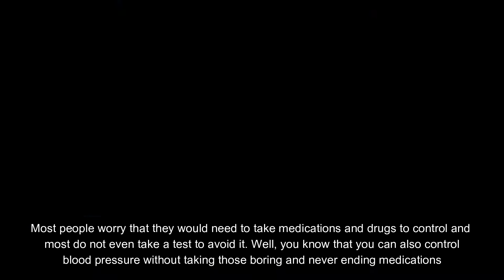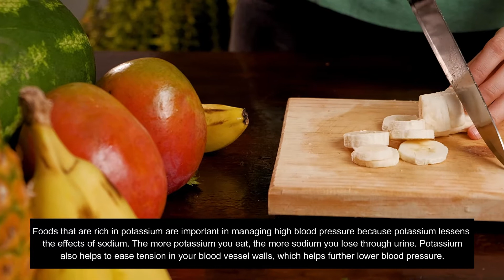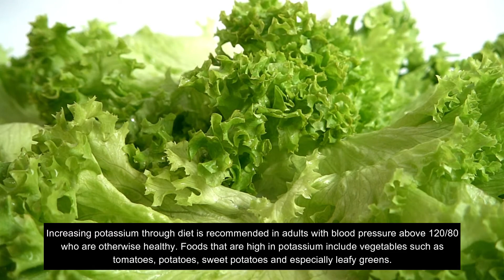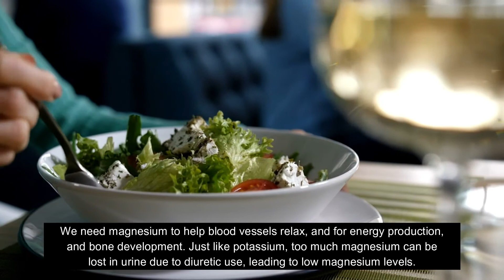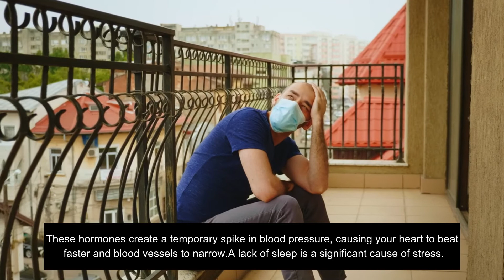5 Ways To Control High Blood Pressure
Nowadays, an increase in blood pressure has become a common thing. But if you leave it uncontrolled, it raises your risk of heart disease or a stroke. Most people worry that they would need to take medications and drugs to control and most do not even take a test to avoid it. Well, you know that you can also control blood pressure without taking those boring and never-ending medications.
 The most important thing is your Lifestyle. Your Lifestyle plays an important role in controlling your blood pressure. A good and healthy lifestyle keeps your blood pressure maintained. You must have a good diet to control blood pressure. You must do exercises daily, you must eat potassium-rich foods, calcium-rich foods, and magnesium-rich food. And most of all, you must not take the stress and have a good sleep to reduce the level of your stress.